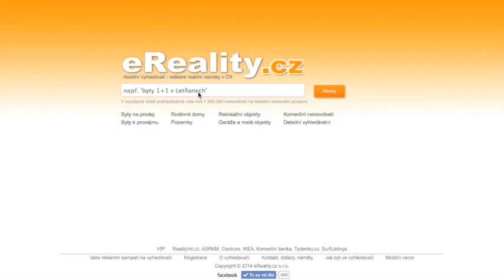Nebytove prostory k pronajmu v Ceske Lipe okres Ceska Lipa - eReality.cz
pronajem komercni prostor na prodej v ceske lipe okres ceska lipa koupi komercniho prostoru, k pronajmu obchodni prostor pronajem u ceske lipy, komercni objekt